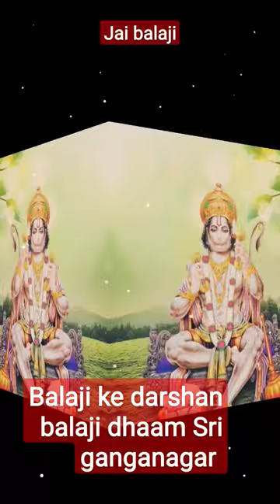bhakt Balaji k likhe jai shree ram